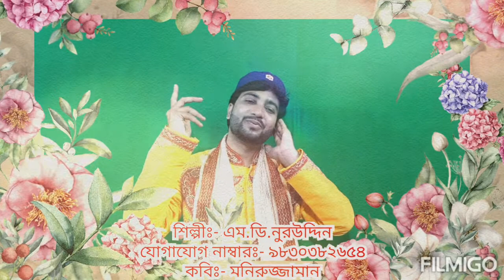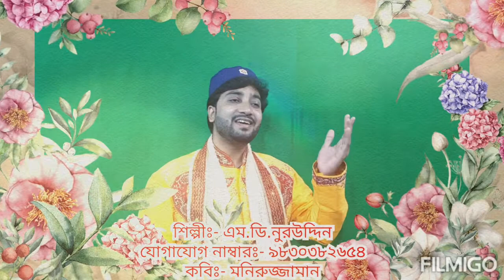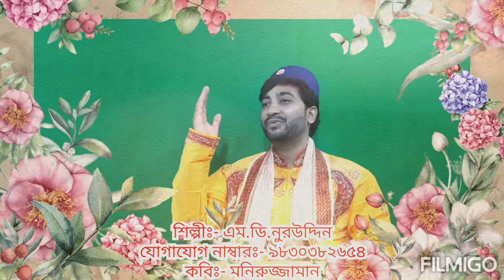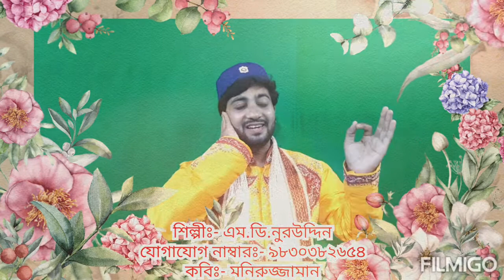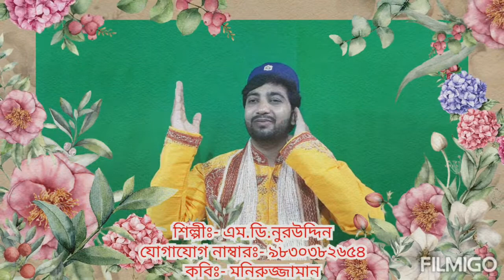নুরেরই পরশে | Nureri Poroshe | এম.ডি.নুরউদ্দিন | Md Nuruddin Bangla Gojol 2022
নুরেরই পরশে | Nureri Poroshe | এম.ডি.নুরউদ্দিন | Md Nuruddin Bangla Gojol 2021

Song : Nureri Poroshe
Singer : Md Nuruddin
Writer : Moniruzzaman
Audio Record : Monowara Studio
Camera : Mst.Rebeka Sultana
Video Mix & Edit : Md Nuruddin Sardar
Presented by : Gojol Jagat